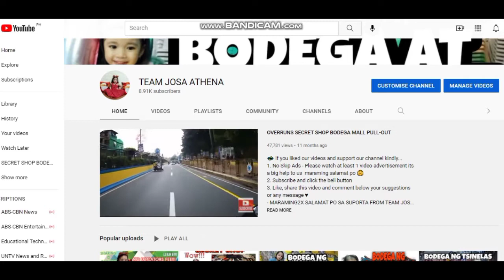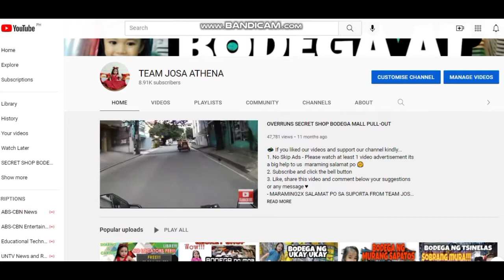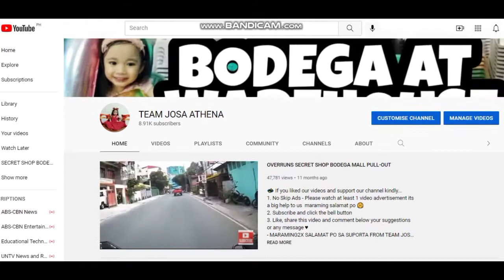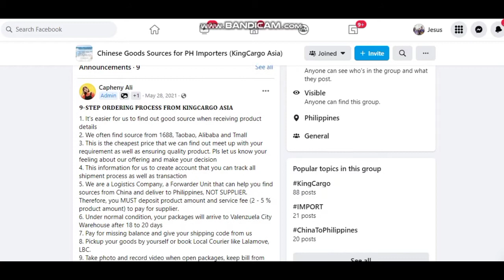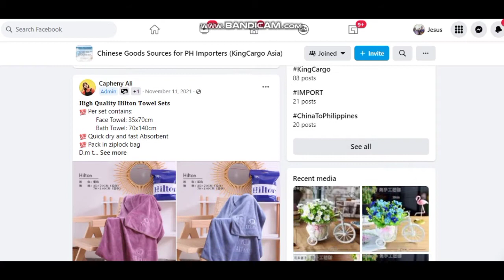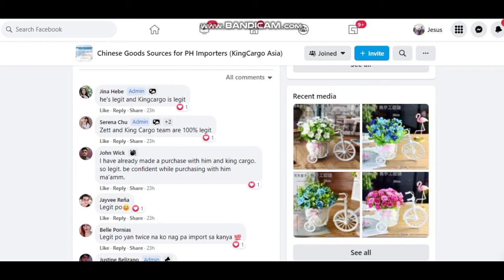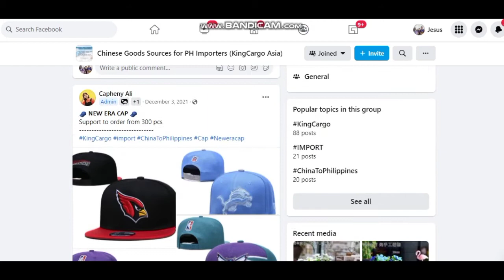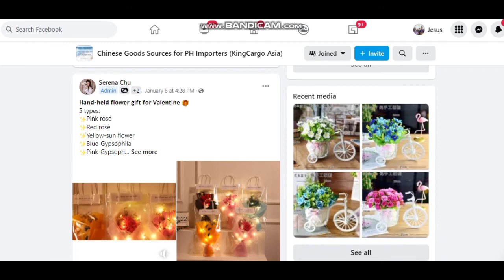PAANO MAG IMPORT NG PRODUCT ??? PANG BUSINESS NEGOSYO